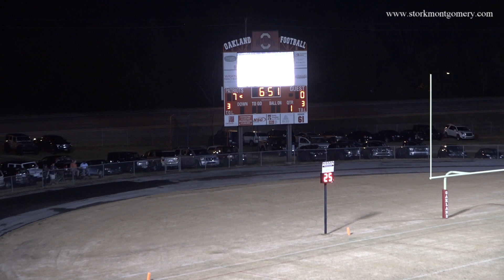Oakland vs Lebanon Upper View Complete Game